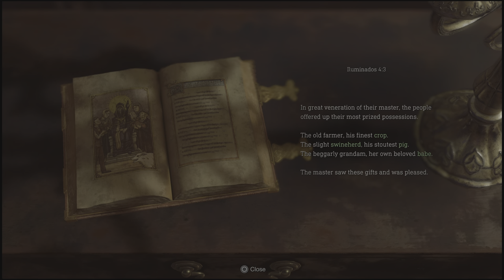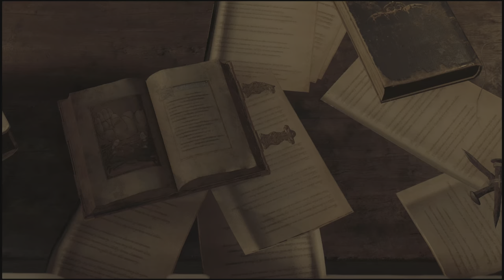Resident evil 4 remake ps5 bölüm 4